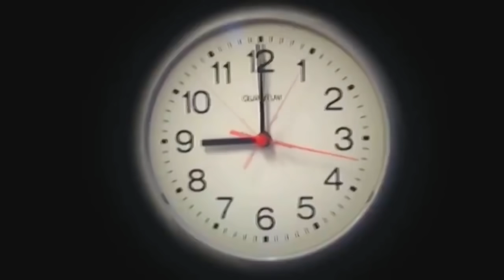لما تطلب اكل من بره البيت 😂 /Bassem Otaka/اوتاكا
طبعا شكرا جدا ع المشاهده واتمني يكون الفديو عجبكم😍متنسوش تقولوا رايكم يهمني ويفرحني ويشجعني اعمل فديوهات احسن تاني🔥واعملوا أشتراك للقناه وشغله الجرس عشان يجلكم كل جديد🔥 Bassem Otaka/ اوتاكا